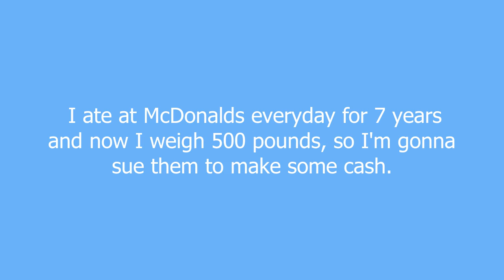McDonalds meaning and pronunciation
A place where people eat alot, get fat, and then sue to get money.

McDonalds definition by Urban Dictionary